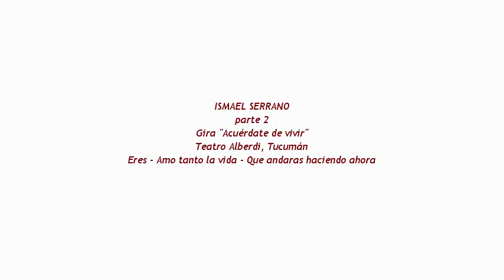Ismael Serrano - Eres - Papá cuéntame otra vez - Que andarás haciendo ahora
Ismael Serrano en Teatro Alberdi, Tucuman, 20 de Julio de 2011